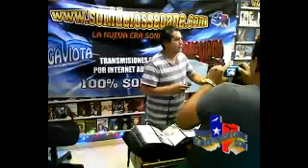SONIDO VAGABUNDO 2DA PARTE